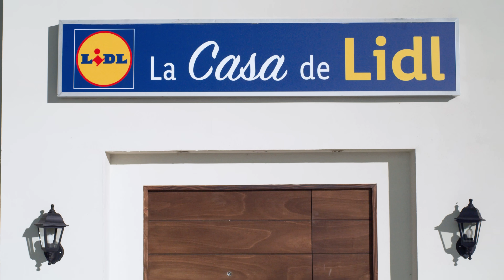Mermelada de manzana 🍎🍯 - Recetas en panificadora | Lidl España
En Lidl no se nos ocurre mejor desayuno o merienda que unas tostadas con mermelada, ¡y mucho mejor si es casera!
Mira cómo se hace esta de manzana con nuestra panificadora Silvercrest, es tan sencillo que alucinarás.

No te pierdas ninguna de nuestras novedades haciendo clic

00:00 Intro
00:15 Pelamos y cortamos las manzanas
00:20 Trituramos
00:30 Vertemos en la panificadora
00:40 Programamos
01:00 Embotamos
01:15 ¡Listo para disfrutar!

Tarros: 2 | Dificultad: fácil | Tiempo preparación: 10 minutos | Tiempo cocción: 80 minutos.

INGREDIENTES

- 1000 g de manzanas
- 250 g de azúcar moreno Belbake
- 1 limón
- 3 g de canela molida Kania

ELABORACIÓN

1. Pelamos y descorazonamos las manzanas. Las partimos en pequeños trozos.

2. Trituramos la fruta junto con el zumo de limón con ayuda de un procesador de alimentos y vertemos en la cubeta de la panificadora.

3. Añadimos el azúcar moreno y la canela. En la panificadora, señalamos el programa 14 de mermeladas. Cuando el programa termine, retiramos la cubeta de la panificadora con cuidado.

4. Disponemos la mermelada en tarros de cristal y la guardamos en la nevera para que se enfríe y… ¡a disfrutar!

La mermelada es una opción muy común para acompañar las tostadas en nuestros desayunos, y aquí os dejamos cómo podéis elaborar la vuestra, aprovechando una panificadora y así sacarle mucho más partido.
Es una receta sencilla, que tiene principalmente hidratos de carbono de absorción rápida por parte de la manzana y del azúcar añadido. Sería ideal reducir todo lo posible la cantidad de azúcar añadido, aunque hay que poner el contexto de uso, ya que la ración no será muy grande. Aun así, siempre será mejor consumir la fruta entera o mínimamente procesada, por ejemplo aquí podríamos usar manzana asada.

- Información adicional sobre el ingrediente destacado:

La manzana es el ingrediente principal de esta receta. Aunque existen diferentes tipos de manzanas, a nivel nutricional no existen grandes diferencias, ya que son alimentos formados, en su gran mayoría, por agua.
Son fuente de hidratos de carbono de absorción rápida, así como una buena fuente de fibra, sobre todo si la consumimos con la piel, siempre bien lavada. Esto es fundamental ya que favorece la regulación del tránsito intestinal, por eso se recomienda que la base de la alimentación sean frutas, verduras, vegetales y hortalizas.
También son fuente de minerales cómo el potasio, selenio o magnesio, así como vitamina E, C y algunas del grupo B.